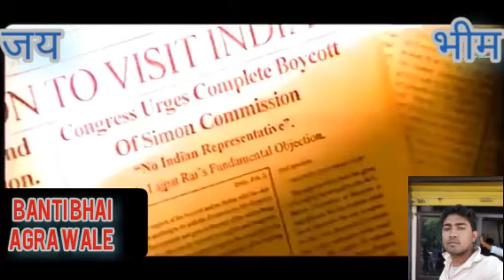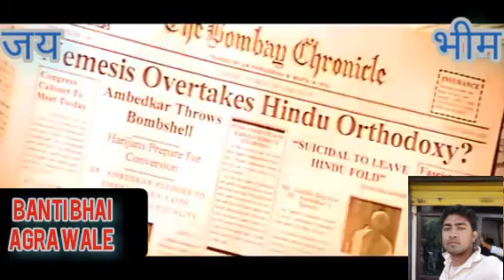Jay jaykara Babasaheb Ambedkar